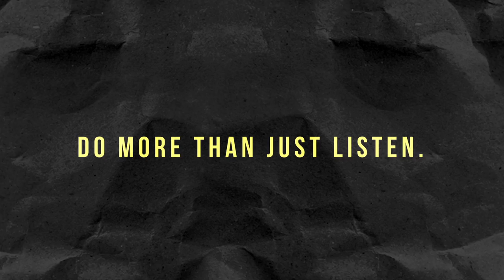Dubspot DJ / Producer Master Program! Enroll Now - See Upcoming Start Dates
WARNING: This is an incredible advertisement for Dubspot DJ / Producer Master Program. We will resume our mission of providing you free educational content very soon!

Our DJ / Producer Master Program is the most comprehensive collection of courses that we offer. Courses included in this program: DJ Extensive, Music Foundations, Ableton Live Producer Certificate Program, Sound Design, and Mixing and Mastering. If you have been thinking about learning the fundamentals of music production, DJing, sound design, mixing and mastering, this complete and extensive program is designed to get your started on your journey of musical discovery. We are currently in the middle of a Spring Sale. Enroll today and save 20% while seats are still available!

Vine: @Dubspot